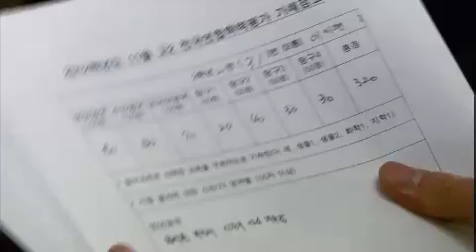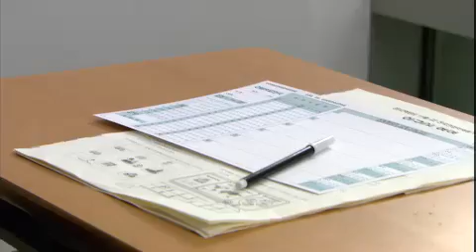학교 2013 - School 2013 EP10 # 006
Title : School 2013 (EP10)

창고에 갇힌 채 남순은 흥수에게 솔직한 속마음을 털어놓기 시작하지만 예기치 않은 사고를 당한다. 눈앞에 닥친 대학 입시의 압박감에 힘들어하는 2반 아이들, 그 와중에 하경과 강주의 우정에 균열이 가기 시작하고, 민기는 말 못할 비밀에 괴로워하는데...